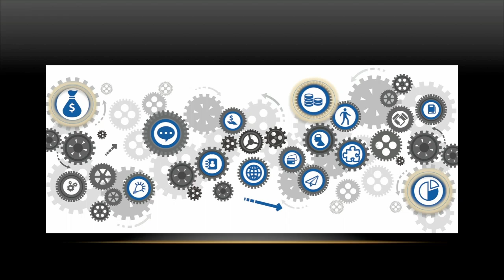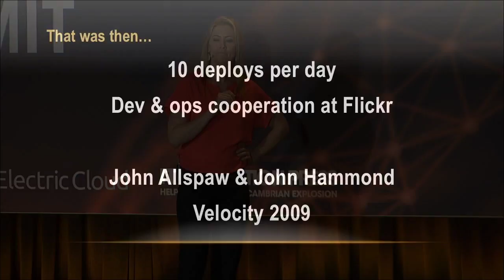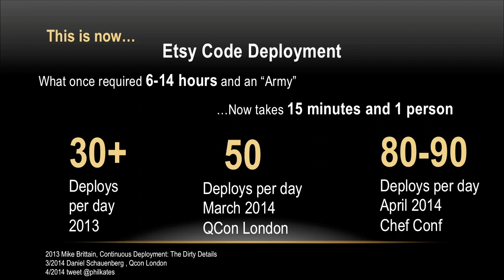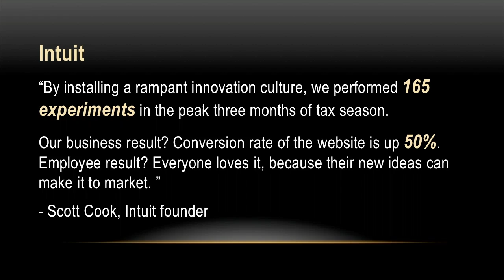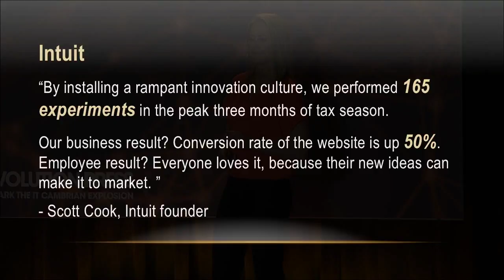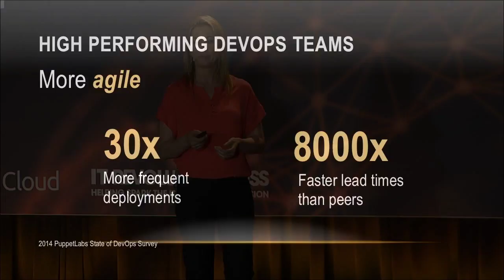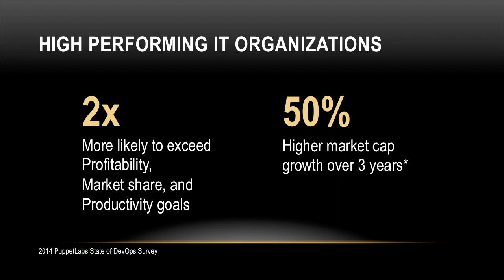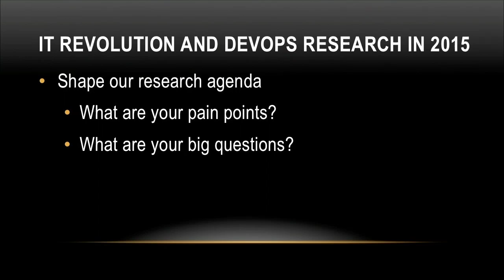DOES14 - Nicole Forsgren - DevOps and the Bottom Line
Nicole Forsgren, Assistant Professor, Utah State University, at the 2014 DevOps Enterprise Summit

DevOps and the Bottom Line

For the first time in recent history, researchers have found a link between IT investments and organizational performance — if these IT investments occur with the right mix of IT, culture, and practice called DevOps. For the last two years, Dr. Nicole Forsgren has worked in collaboration with Gene Kim, Jez Humble and Puppet Labs to determine the health and habits of DevOps organizations, examining over 14,000 survey responses to identify the top predictors of IT performance and organizational performance. Dr. Forsgren will give a brief summary of the shocking findings of the 2013 survey, as well as an outline of the desired outcomes for the 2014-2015 survey. She will close with a call to action, inviting the DevOps Enterprise Summit attendees for their help in shaping the IT Revolution research agenda.